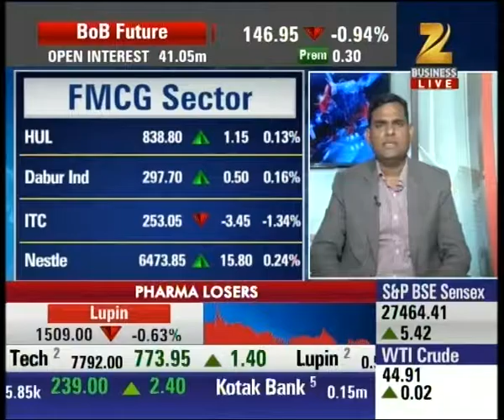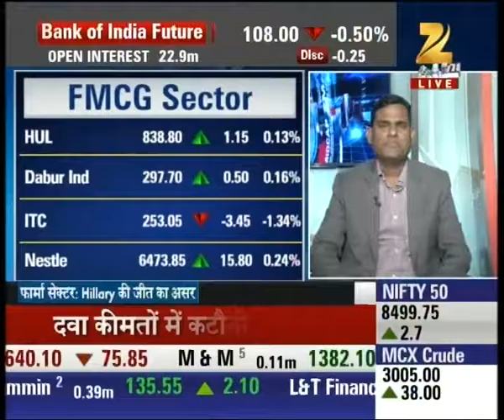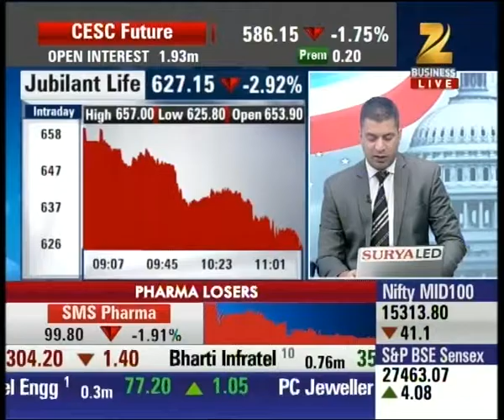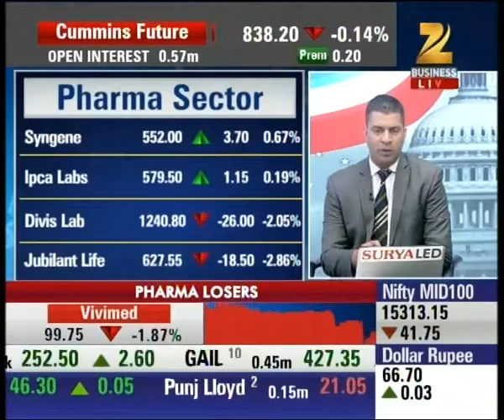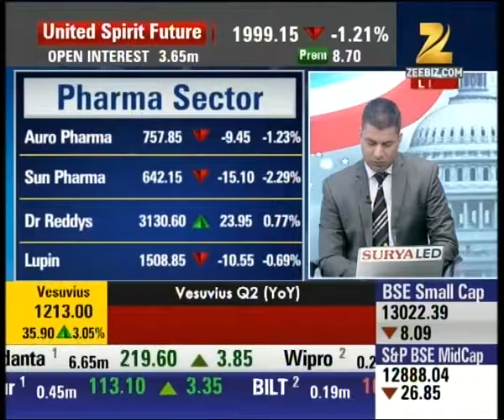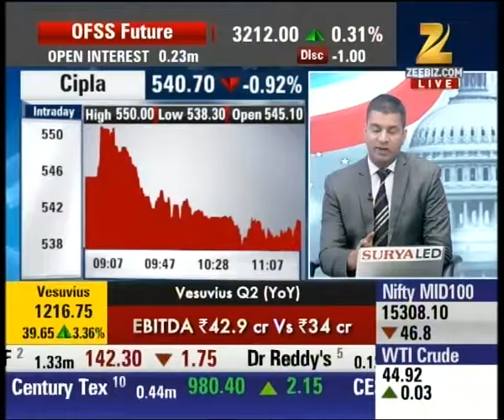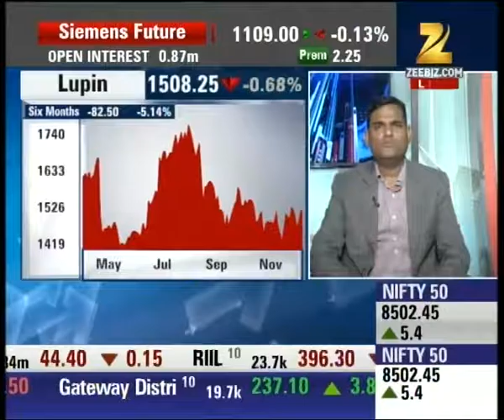Pharma Sector working on flat momentum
Pharma Sector working on flat momentum.Watch the full segment for more details.